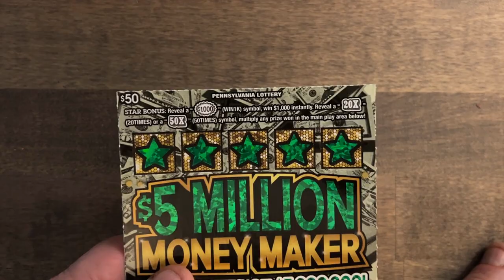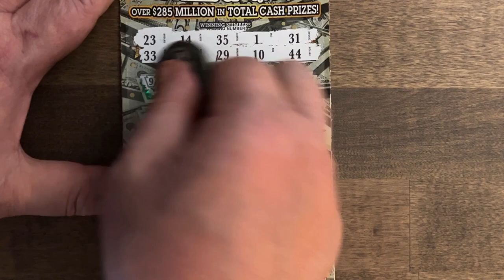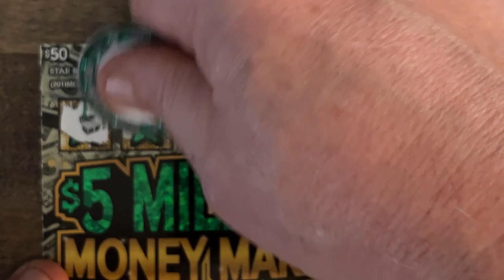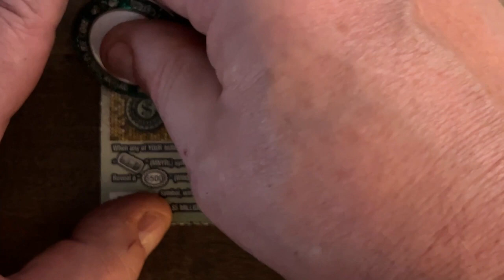Pa Lottery 🍀 $50 Money Maker Last Ticket in the Book! BlackBox!